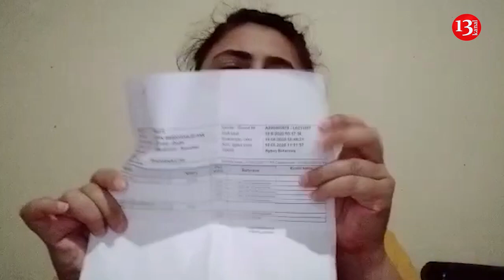"Ürəyimdə və başımda aparat var, onlarla yaşayıram, ƏMƏLİYYATIMA 12 MİN LAZIMDIR"-Aytənin Fəryadı